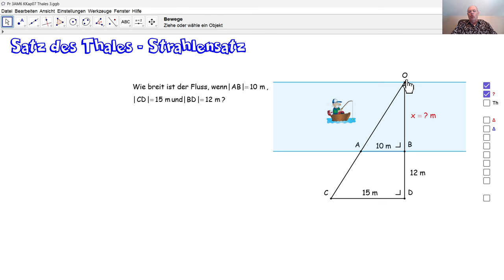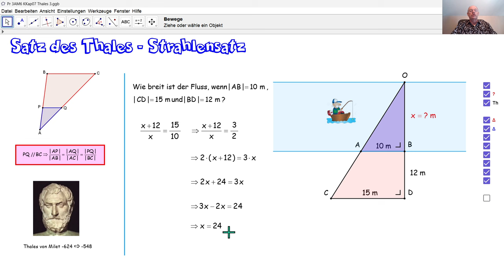D3025c Satz des Thales - Strahlensatz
D3025c Wir berechnen die Breite eines Flusses durch den Satz des Thales, den man in Deutschland den Strahlensatz nennt.